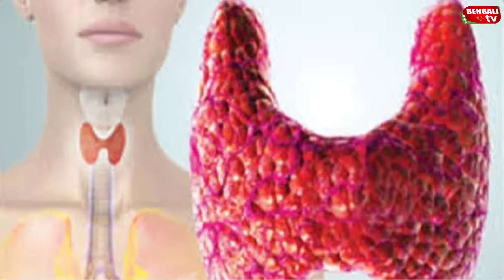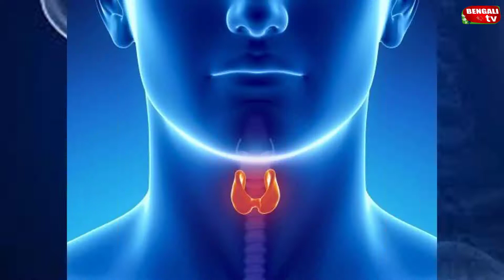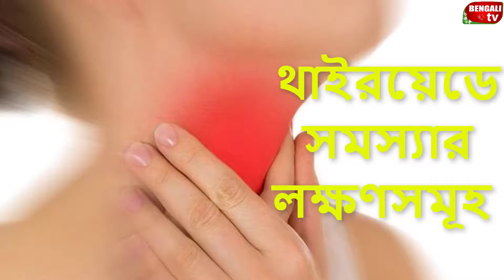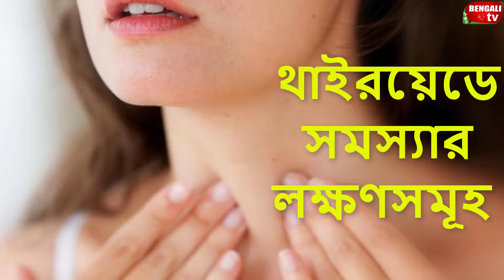থাইরয়েড সমস্যার লক্ষণসমূহ || Bengali TV Health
থাইরয়েড সমস্যার লক্ষণসমূহ I
Symptoms of thyroid problem :
The main function of thyroid is to create metabolism and hormones necessary for the operation of the brain. Thyroid is one of the most important glands in the body. Women with less than 50 times more men than men suffer from minor episodic or hypothyroidism. The pituitary gland in the brain has its roots. TSH hormones are released from this. Pituitary bacteria do not emit TSH, but thyroid hormone value will be reduced
Symptoms of thyroid problems are somewhat unclear. In the beginning, due to negligence of its symptoms, it becomes very large.